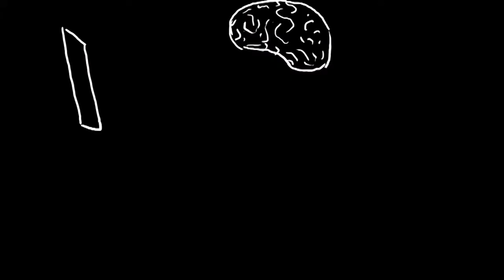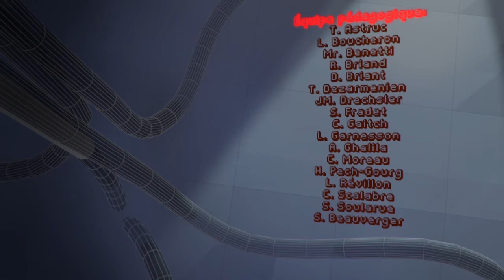Court-circuit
Film de fin d'études de l'Ecole Estienne de Adrien Rouquié